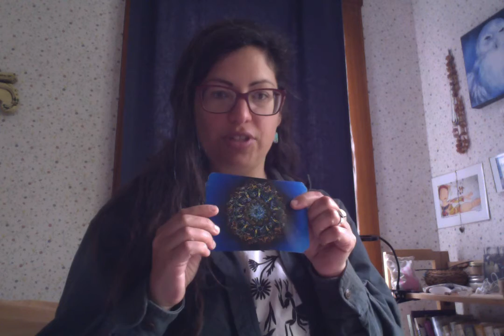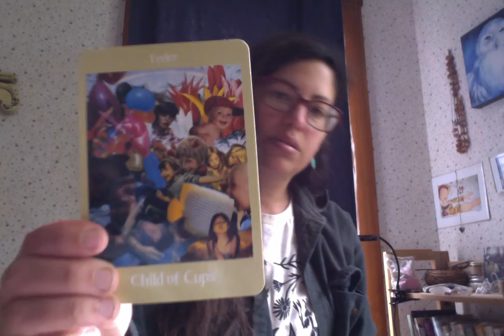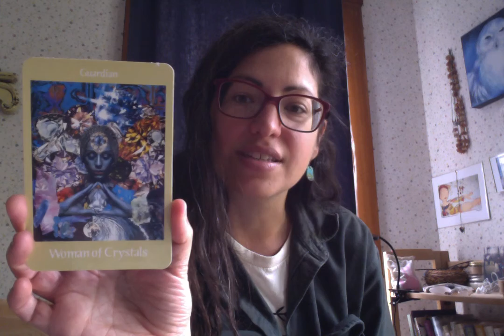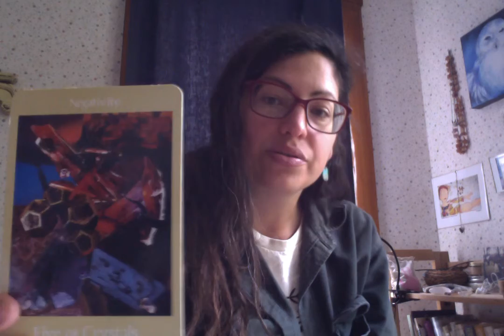May 2020 Tarot Reading